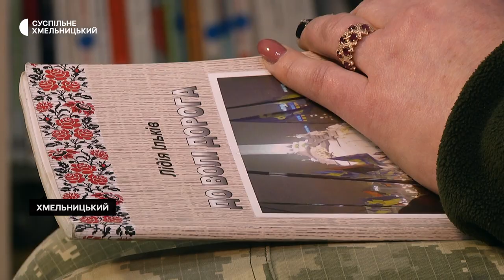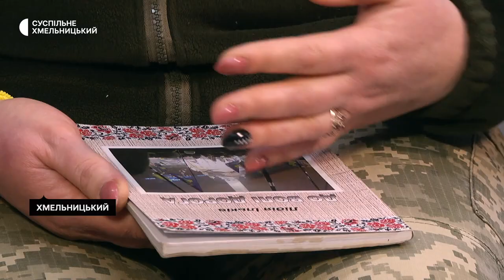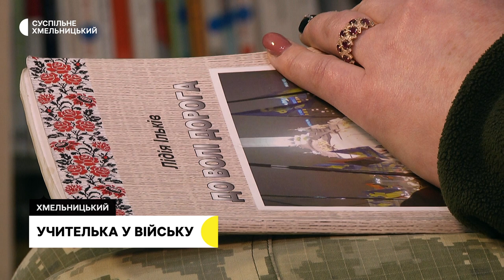Лідія Ільків: Книготерапія може бути особливою державною політикою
Військовослужбовиця Лідія Ільків вважає, що книготерапія може бути особливою державною політикою. До війни вона була вчителькою української мови і літератури у Хмельницькому. Під час Революції Гідності познайомилась з майбутнім чоловіком –  військовим медиком Ігорем Ільківим.  Далі військово-медична служба стала  на два роки  їхньою спільною справою. Ігор загинув два роки тому в автомобільній аварії. Лідія після повномасштабного вторгнення повернулась до військової служби. Поєднує її зі справами культурно-просвітницькими – про це розповіла в інтерв’ю.